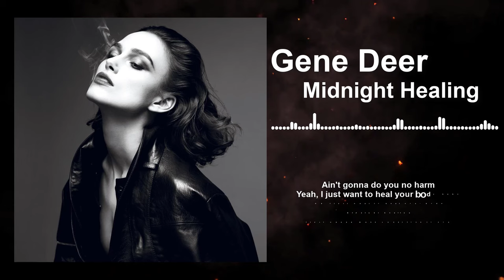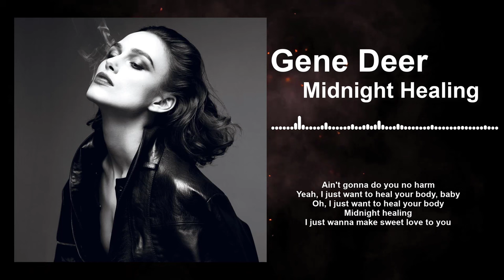Gene Deer - Midnight Healing Lyrics Video- Blues Song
mixtape

🥃🎸My passion is writing, and my habit of listening to blues while doing it produces amazing results because of the simple fact that it motivates and ignites the imagination. This playlist features great songs and performers.
Tracklist :

JAZZ & BLUES is a trademark of YouTube channel that contains unlicensed / copyrighted music and videos that bring the power of music through an impressive audio visual experience for you to enjoy your music in the most relaxing way .
✔ This video is completely made by fans, our channel is created to promote and support artists.
✔ We are looking forward to the cooperation with talented artists.
✔ Click on the bell🔔to keep up with all the news!
Relax and enjoy a few drinks while listening to this music. 🥃🎸